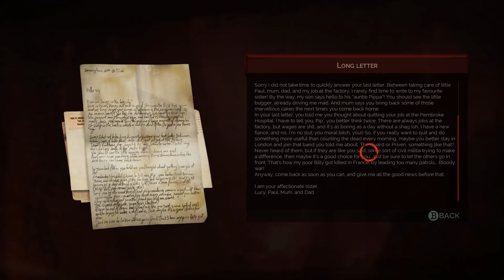Vampyr #6 - Night Shift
Welcome to Vampyr, an action RPG from DONTNOD, the makers of Remember Me and Life is Strange. I take on the role of Jonathan Reid, a newly arisen vampire, trying to pick up the pieces of his previous life and learn to accept his new undead existence and hunt down whoever is responsible for making him what he is.